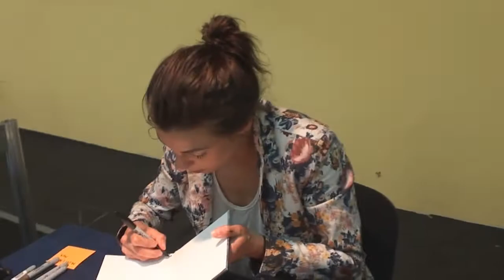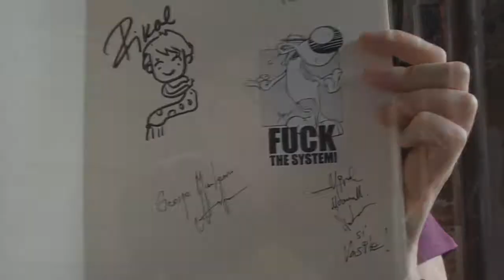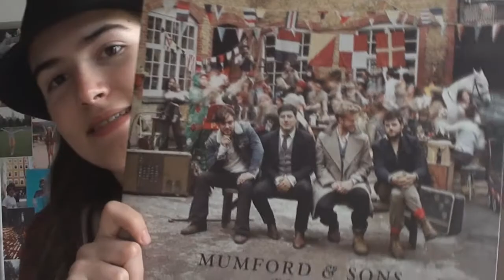HEAR ME ROAR!!! - East European Comic Con 2014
Good morning, Youtube! Welcome back from the whirlwind of cosplays, comics and celebrities with the most sarcastic minds ever! The sleepy puppy was unscripted. AIN'T HE A CUTIE? Odododo.
East European Comic Con was a success on all levels: professional, authentic and fun and this is perhaps the most boring description you have read so far, so I'll just say that in An Abundance of Katherines, nobody dies. AND IT'S A JOHN GREEN NOVEL!
But now that you're no longer bored, enjoy the vid, enjoy your stay and I'll see you all next year at Comic Con! Stay awesome and join the Nessie Army!

FOLLOW ME AROUND THE WORLD!

SEBALTER - HUNTER OF STARS
POLLAPONK - NO PREJUDICE
GIRLS' GENERATION - RUN DEVIL RUN (I just had to use it!